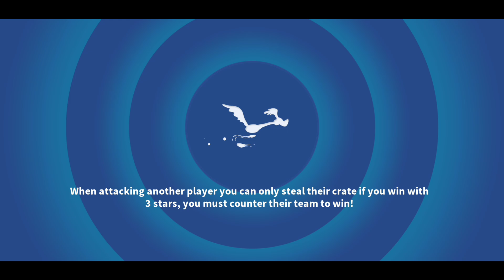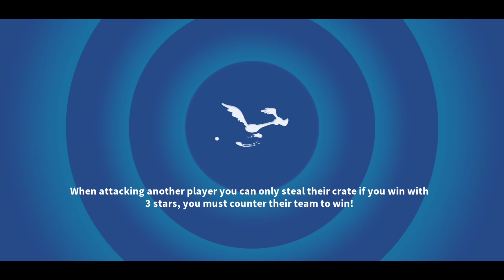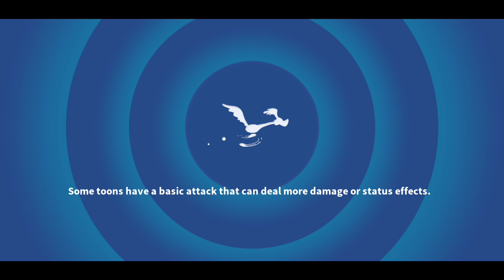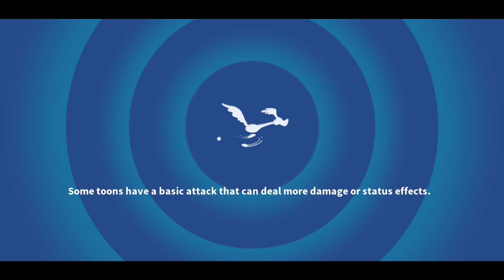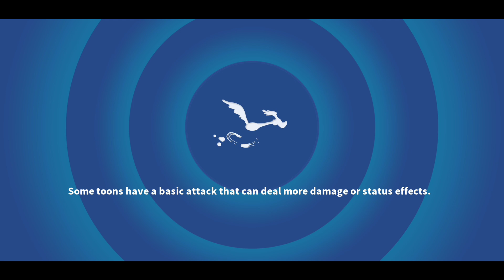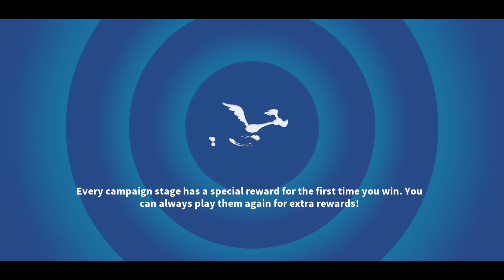Pom Pom Wheel & JV Try Outs - Looney Tunes World of Mayhem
I really need to work on my Athlete Attacker's because this is a tougher event for me. I like Baseball Bugs, Henry Hike and Hippity Hopper but mine are too squishy at the moment. SPinning Pom Poms and getting as far in the "JV Try Outs" campaign as I can. Cheers!